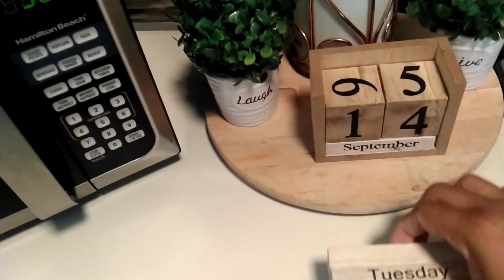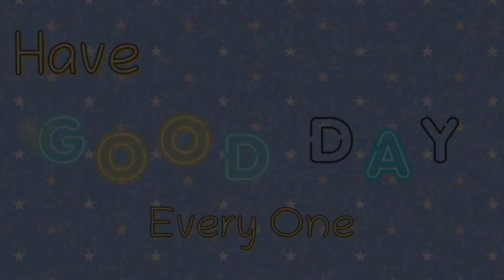Vlog 💞La Rutina Díaria como ama de casa 🏡 💞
hola amigos Bienvenidos a este canal les  👍
para que no te pierdas nunguno de nuestros videos y no olvides prender la campanita 🔔

janettloveyt /Instagram
janetlove vlog /Facebook

📌 correo de buzón
      janet arroyo
      p.o box2169
      moca p.r 00676

quieres saber un poquito mas .

como me llamo ?  Janet
que edad tengo ? 44
de donde soy ? puertorico